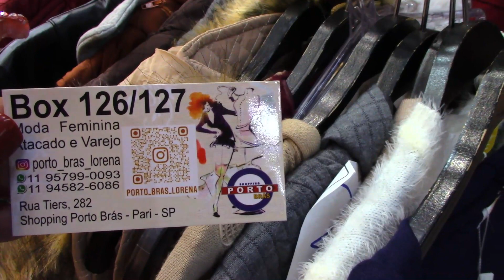BRÁS-SP CASACOS | SOBRETUDOS | JAQUETAS | COLETES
Detalhar o vídeo

🚨🚨🚨FALE COM A LOJA
 MODA FEMININA 126/127
RUA TIERS, 282 - LOJA 126/127 - SHOPPING PORTO BRÁS  - BRÁS SP
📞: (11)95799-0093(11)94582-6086